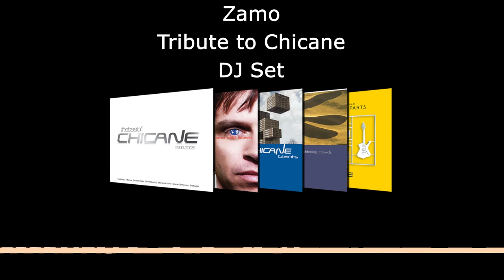Tribute to Chicane | DJ Set | Music Mix August 2023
Recorded on 8/27/2023 - Pioneer DDJ-FLX10 & rekordbox.

I admire Chicane's (@modenarecords) musical creativity. His album "Behind the Sun", which I discovered in 2000, was a memorable experience for me. Another outstanding album by Chicane was "Thousand Mile Stare", which came out in 2012. One of the songs the impacted me was "Strong in Love" that I discovered on a mixed album back in 2000. It was originally released in 1998. Might have been the only time I used the repeat button consistently. The last song is a "Don't Give It Up" mashup from a great DJ from Argentina, Ricky Ryan.

Tracklist:

[0:00] 1. Chicane - Saltwater (Sebastien Extended Remix)
[5:33] 2. Chicane - Offshore (Disco Citizens Evolution Mix)
[8:53] 3. Chicane - Don't Give Up (Philip George Remix)
[13:28] 4. BT - Always (Chicane Remix)
[17:09] 5. Chicane - What Am I Doing Here? Pt. 2
[22:11] 6. Chicane - Capricorn (Back Pedal Brakes Extended Remix)
[25:10] 7. Chicane - One Thousand Suns (Soundprank Remix)
[29:27] 8. Chicane - Windbrake (Walsh & McAuley Remix Edit)
[32:24] 9. Chicane - Sólarupprás
[36:03] 10. Chicane - The Nothing Song
[40:30] 11. Chicane - Hello, Goodbye (Extended Mix)
[44:20] 12. Chicane - Strong in Love
[50:13] 13. Chicane - Poppiholla
[52:49] 14. Chicane feat. Bryan Adams vs Magic Vibes - Don't Give It Up (Loudeast Rmx - Ricky Ryan meets The Sorcerer Mashup)

Special Requests - Feel free to chip in and add a note

Equipment:

* DJ Deck: Pioneer DDJ-FLX10
* DJ Case: Harmony HCDDJ1000LT (requires slight modifications)
* DJ Table: Harmony HCTABLE48
* Headphones: Sony MDR7506 Professional
* Studio Monitors: Pioneer DJ VM-50
* Studio Subwoofer: KRK S10.4 S10
* Top Camera: Logitech Brio 4K
* DImotliyor Overhead Camera Mount Desk Stand